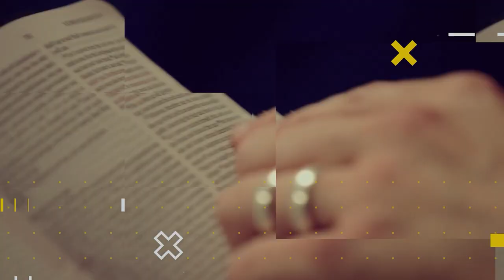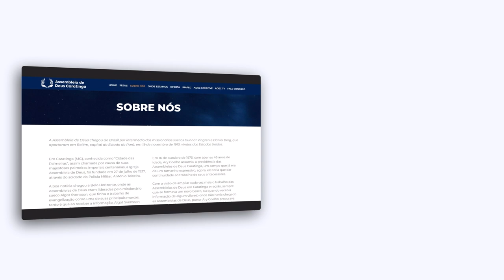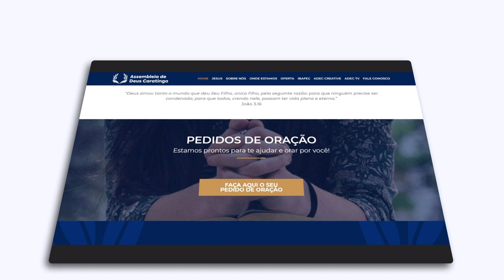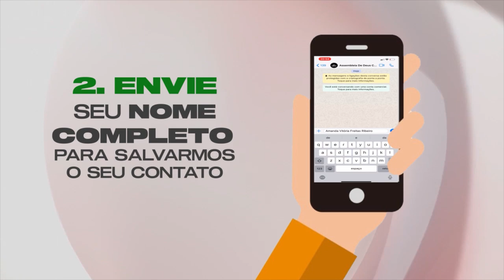LIÇÃO 3 -Ciúme, o mal que prejudica a família | LIÇÕES BÍBLICAS